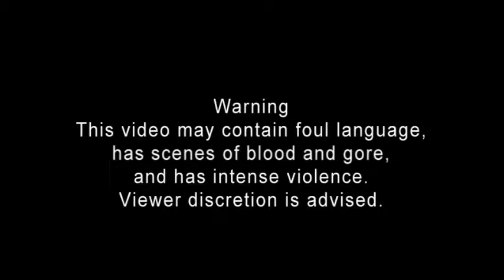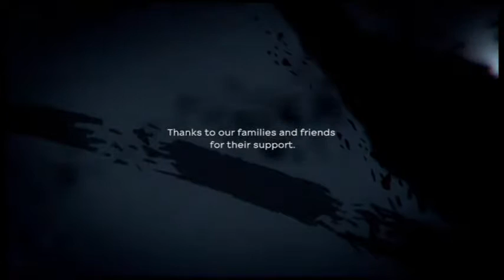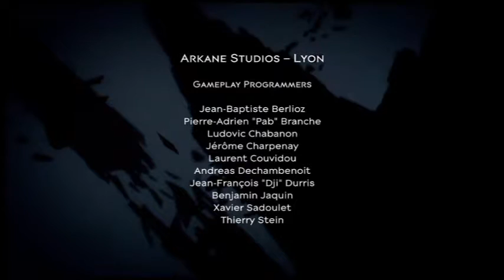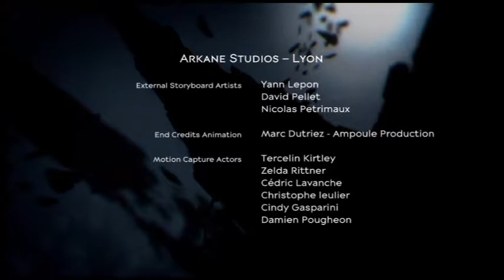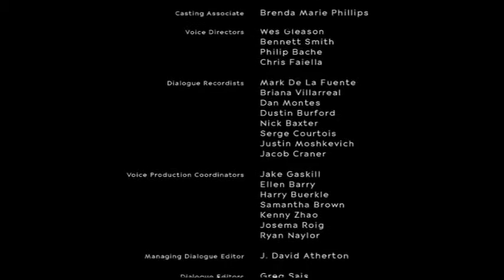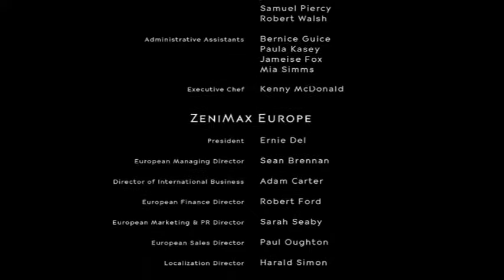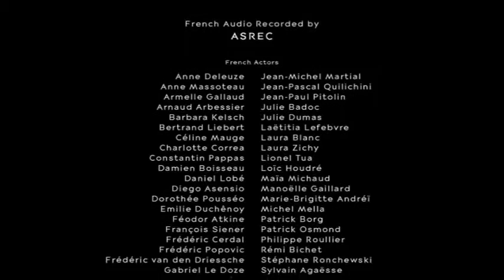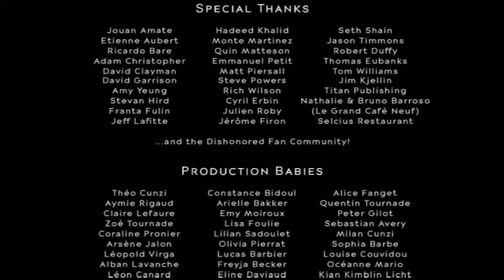Death to the Empress Part 2-Lets Play Dishonored 2 Episode 30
Ok, first things first, for those coming from Corvo's ending, just to view the credits, it starts at 27:39. The ending, according to Emily, is actually a lot better, and even though I haven't played much since, it is still an amazing game that I will be revisiting in my spare time, especially when the mission select gets added.